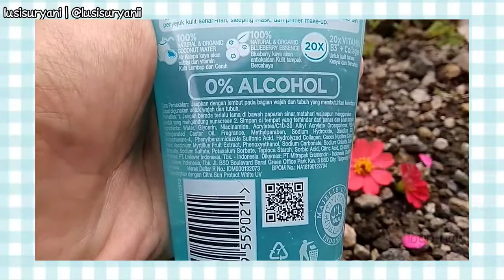REVIEW CITRA FRESH GLOW MULTIFUNCTION GEL COCONUT NOURISH UV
Assalamu'alaikum

Di video kali ini aku mereview produk dari Citra yaitu Citra Fresh GLow Multifunction Gel Coconut Nourish UV. Apa saja kelebihan dan kekurangan dari Citra Coconut ini? Tonton terus videonya sampai selesai ya.

Terima kasih sudah klik video ini. Happy watching.